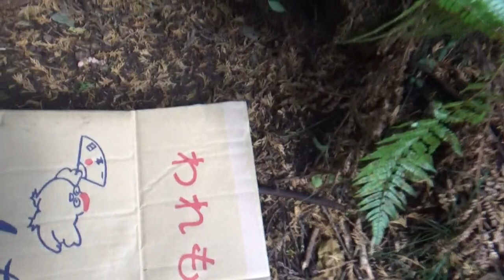山口千塚古墳群 石室が待っているので寄り道して行ってみたら・・石室の中に入るに入ることが出来るか・・今日は葛城市の天皇陵のリクエストですが・・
道路を挟んで上下で80～90基の古墳が　点在しているらしいが詳細な　調査がされていないので　予想だそうです。大きな石室を持つ古墳も　数基ありそうです。調査した分くらいは番号でもつけて　頂ければ大変助かるのになあ・・